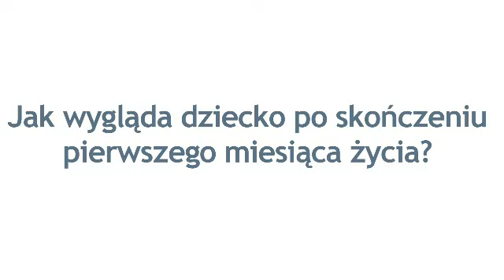Niemowlak -- drugi miesiac zycia [mamazonetv]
Jak wygląda niemowlak po skończeniu pierwszego miesiąca życia? Jak zmieniło się dziecko przez ten czas? Co powinno umieć po tym czasie? Jak wspierać rozwój dziecka w tym czasie? Na te pytania odpowiada wakcynolog Paweł Grzesiowski